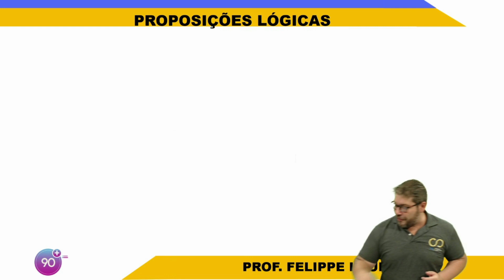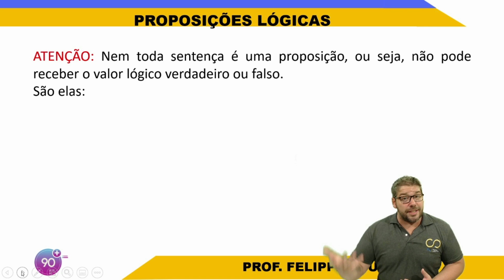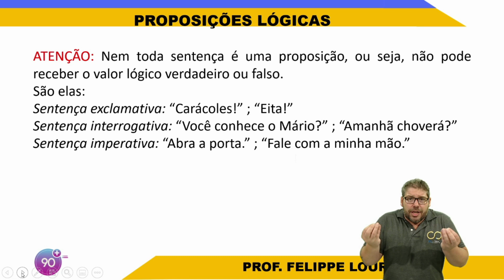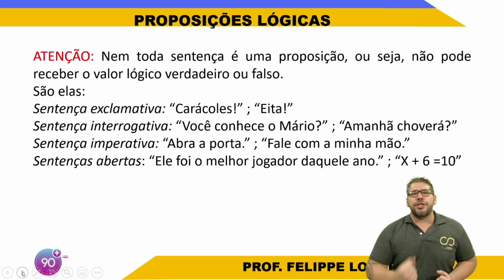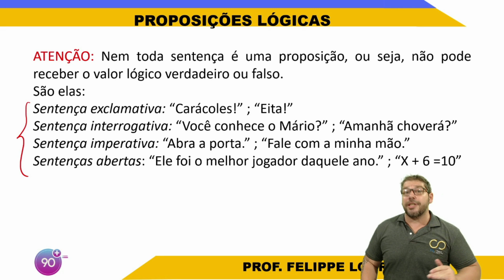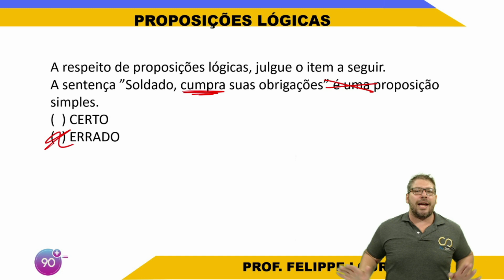PROPOSIÇÃO LÓGICA para concurso - Suas dúvidas acabaram - Questão 2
Inicialmente, precisamos ter em mente que uma Proposição Lógica é uma frase declarativa, de modo que transmite pensamentos de sentido completo e exprime julgamentos a respeito de determinadas informações, que serão analisadas quanto à sua veracidade.
Já sabemos que toda proposição lógica deve permitir o julgamento do seu conteúdo. Em outras palavras, quando estamos diante de uma proposição, podemos chegar a uma conclusão a respeito do que ela afirma. A essa conclusão damos o nome de valor lógico, que pode ser ou verdadeiro (V) ou falso (F), mas não ambos.
Portanto, ao ler uma frase e não conseguir avaliá-la como ou verdadeira ou falsa, você pode concluir que não está diante de uma proposição lógica.
Oi, eu sou o professor Felippe Loureiro e estou aqui para te ensinar, em uma sequência de resoluções de exercícios um método que vai fazer você acertar 90% ou mais das questões de Raciocínio Lógico Matemático em concurso público.